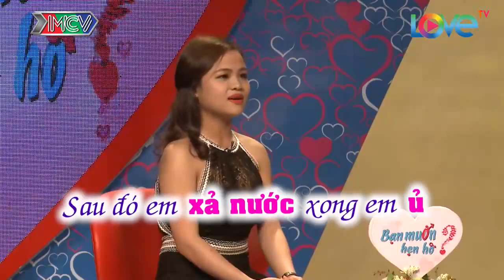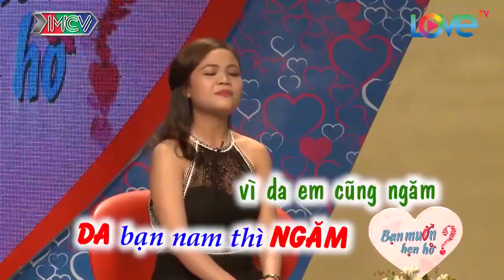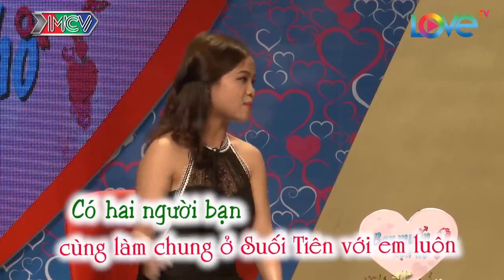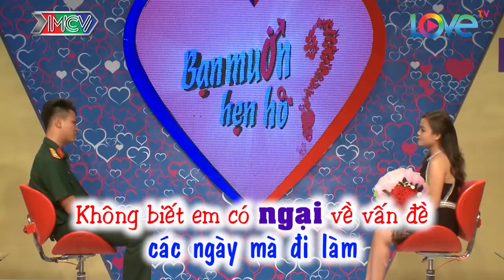QUYỀN LINH đề nghị CÔ GIÁO dạy chàng QUÂN NHÂN cách tập gym